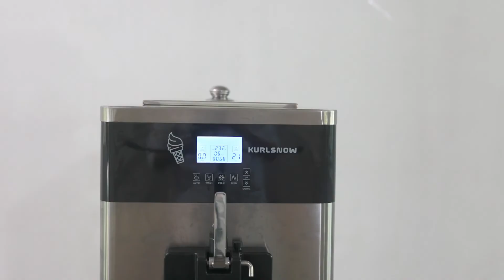Kurlsnow Soft Ice Cream Machine First Knowing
Kurlsnow - New Case Desing Coming Soon